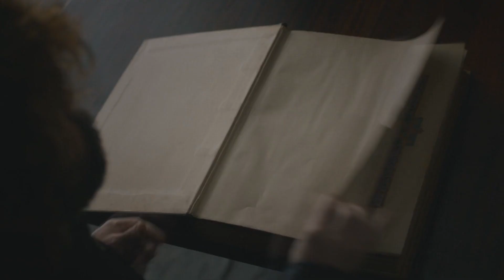Game of Thrones Tribute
SPOILERS
This is my Game of Thrones Tribute! My biggest challenge since I started with this channel. All the seasons in six minutes. So I'm looking forward to reading your opinions in the comment box! Enjoy it!
Title: The Night King
Artist: Ramin Djawadi
Title: Wild wild berry
Artist: Sam Lee
Title: Not today
Artist: Ramin Djawadi